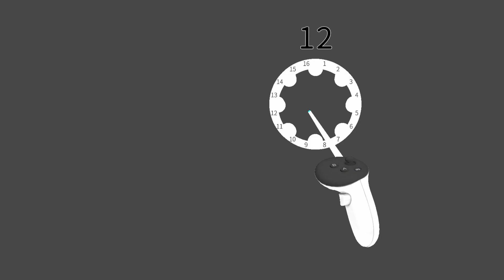【WISS2023】Bump Pie Menu : VR環境で「レイを引っ掛けて」ターゲットを選択する円形メニュー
笠原暢仁，宮下芳明．Bump Pie Menu : VR環境で「レイを引っ掛けて」ターゲットを選択する円形メニュー，第31回インタラクティブシステムとソフトウェアに関するワークショップ(WISS2023)予稿集．

概要
デスクトップ環境では，2次元平面を安定的に滑ることによって操作するマウスが主流な入力デバイスであり，非常に細かな操作が可能である．
また，ボタンを押下する場合も安定した平面である机に向かって押下するため，安定的である．
一方，VRやARなどの3次元仮想環境においてポインティングでターゲットを選択する場合，コントローラや手といった3次元空間を自由に動くことができる入力手法によって選択される．
そのため，ターゲットから外れることなく空中でコントローラのボタンを押下したり，指で選択ジェスチャを行ったりするためには，注意深く腕を固定しながら選択動作を行う必要があり容易ではない．
そこで，物理的な引っ掛かりによって安定してターゲットを選択できる円形メニュー，Bump Pie Menuを提案する．
マウス操作における画面角にカーソルをぶつけて高速選択できるという利点を3次元に拡張し，カーソルを引っ掛けて操作することでより安定的にターゲットを選択できる．
ユーザ実験では，既存の円形メニューであるPie Menuよりも低いエラー率を示し，カーソルを引っ掛けることで正確に選択できる可能性が示唆された．